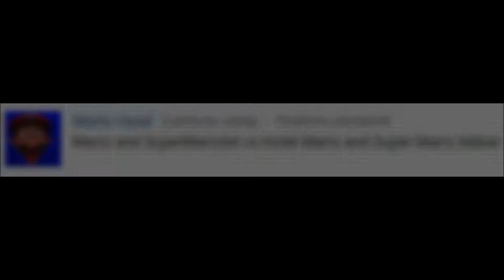MUGEN - Mario and SuperMario64 vs Hotel Mario and Super Mario Maker